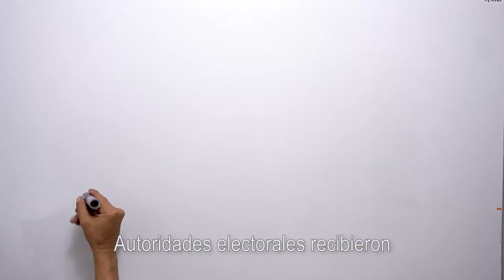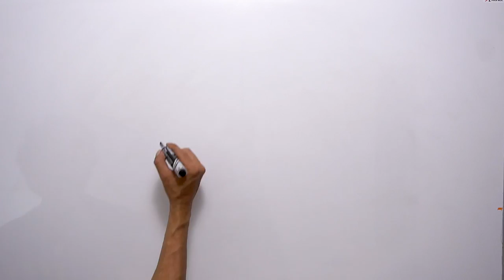Interpretaciones no tumban elecciones - Movimiento Ciudadano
Una playera de futbol, es el ABSURDO argumento que los partidos de siempre usaron para tratar de pisotear la decisión de medio millón de nuevoleoneses que confiaron en Samuel García.

Mira la historia completa y repite con nosotros RespetenNuevoLeón.